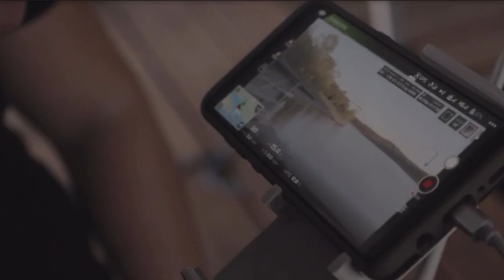BTS-Ship Go Down Music Video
My inner thoughts on the process of planning and shooting the Ship Go Down Music